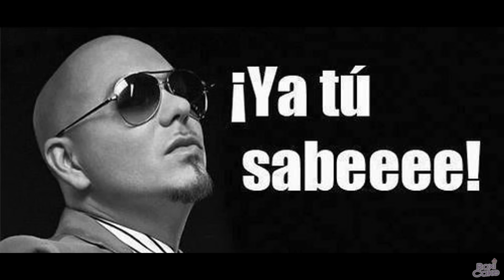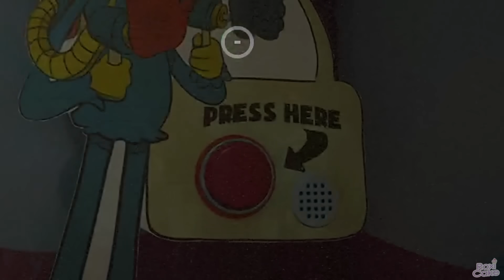POPPY PLAYTIME CHAPTER 2 MOMENTOS DIVERTIDOS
Hey tú, espero te guste este video de POPPY PLAYTIME CHAPTER 2 momentos divertidos